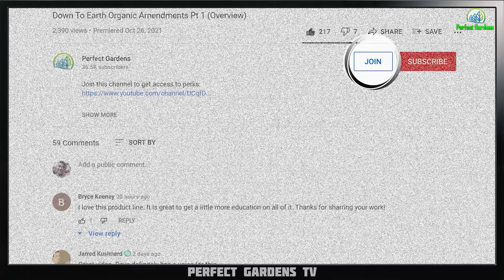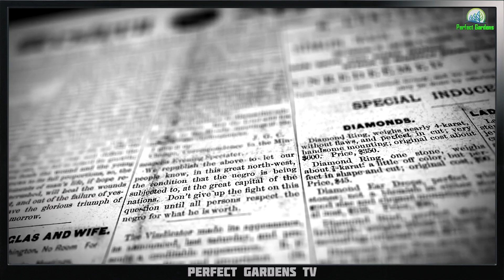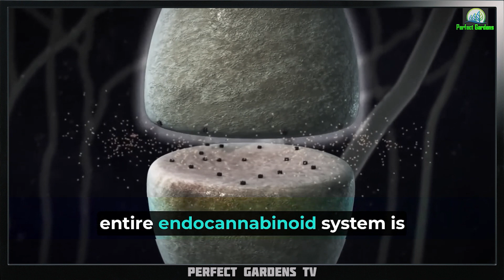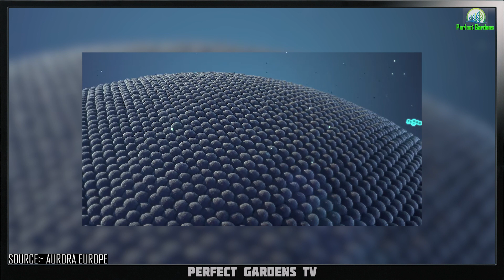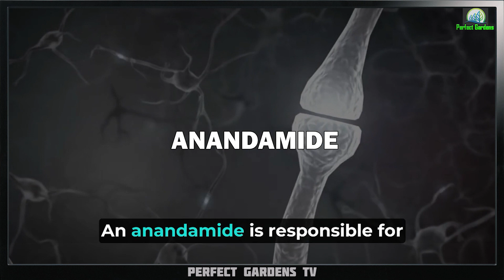How the 'Endocannabinoid System' Helps Us Interpret REALITY?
Retains water and breaks the surface tension of the soil deep not just on the top.

00:00 Introduction
00:40 What ECS Does?
02:11 How the ECS Works?
05:54 Outro